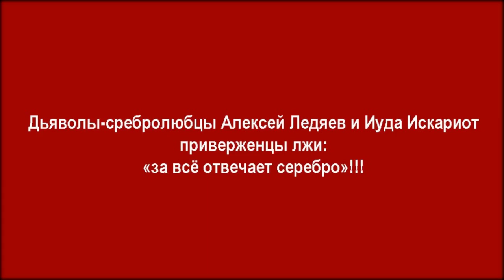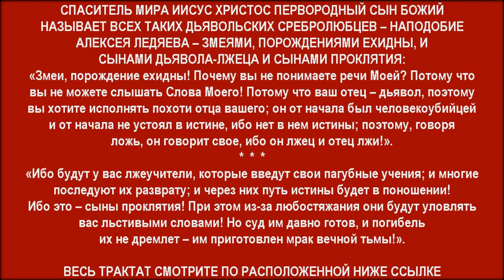Дьяволы-сребролюбцы Алексей Ледяев и Иуда Искариот – приверженцы лжи: «за всё отвечает серебро»!!!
Ак-Бекет «Дьяволы-сребролюбцы Алексей Ледяев и Иуда Искариот – приверженцы лжи: «за всё отвечает серебро»!!!» Церковь Иисуса Христа Сына Божьего. Ак-Бекет Сын Человеческий.

ИИСУС ХРИСТОС УЧИТ: ИЩИТЕ ПРЕЖДЕ ВСЕГО ЦАРСТВО БОЖЬЕ И ПРАВДЫ ЕГО

Свидетели иегова – иеговисты – по-дьявольски лгут про имя Господа Бога!!!

Вышепредставленный видеоролик подготовлен с использованием видеоматериала с ютубе-канала «Новое поколение Рига».